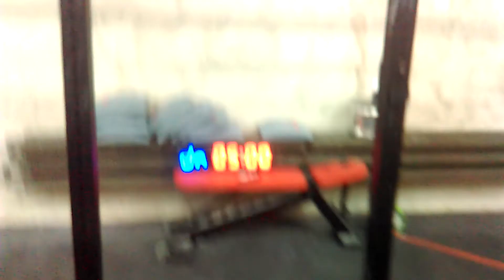Medieval games 18.2